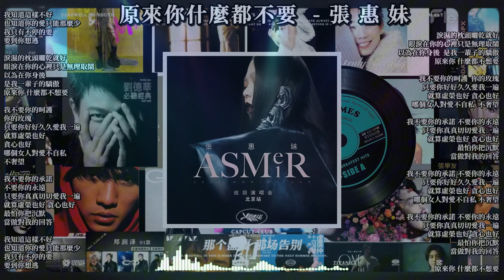70、80、90年代 精選懷舊經典華語老歌金曲 原來你什麼都不要 - 張惠妹 (歌詞版)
70、80、90年代 精選懷舊經典華語老歌金曲 原來你什麼都不要 - 張惠妹  (歌詞版)